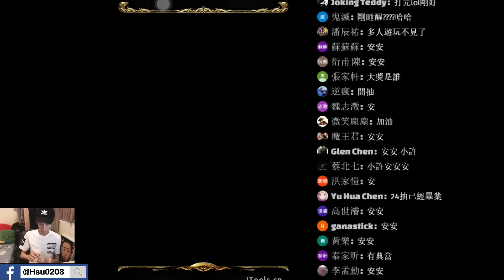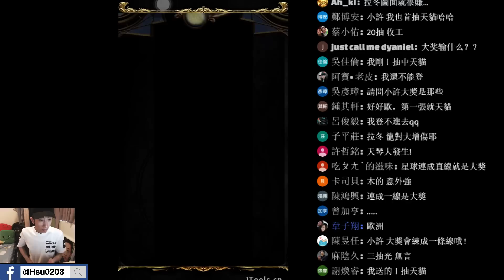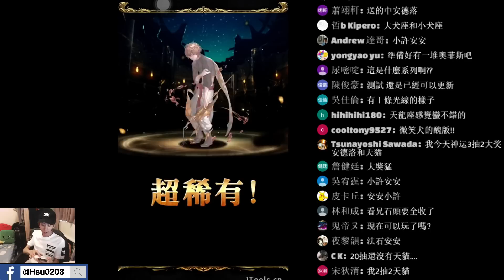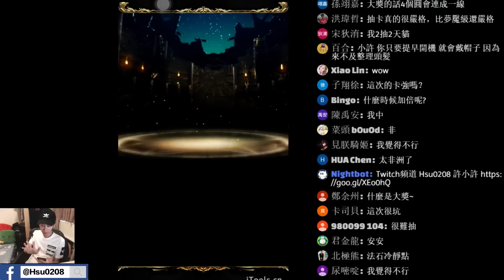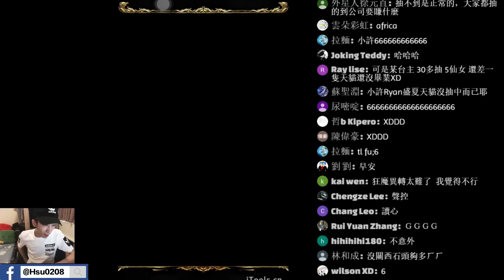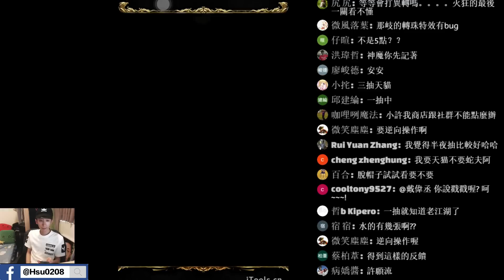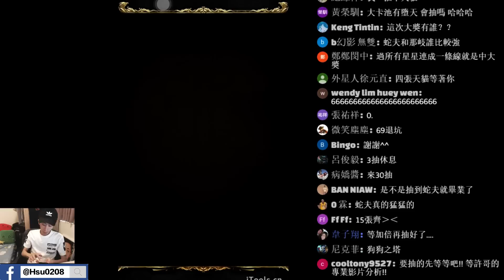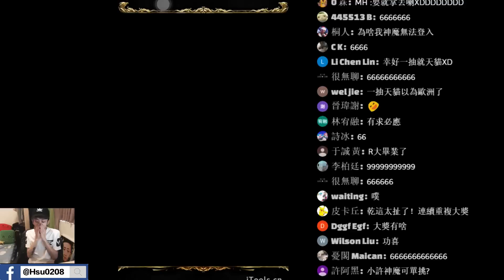【Hsu】星光羅盤23抽紀錄！全新拍手流！天貓加倍？？？